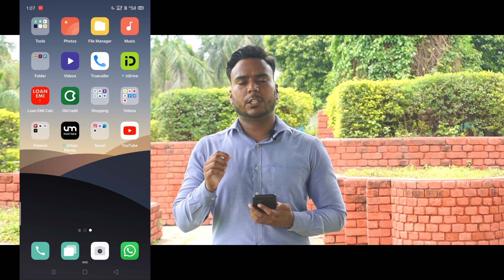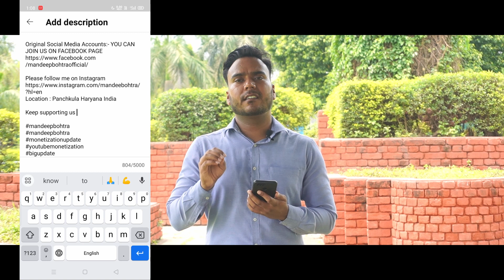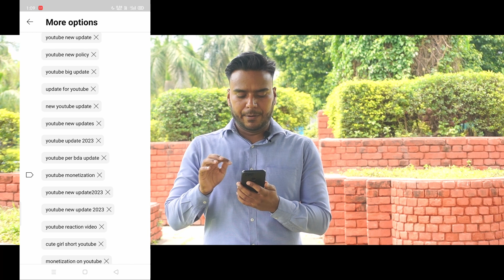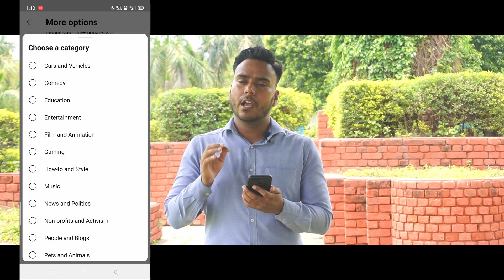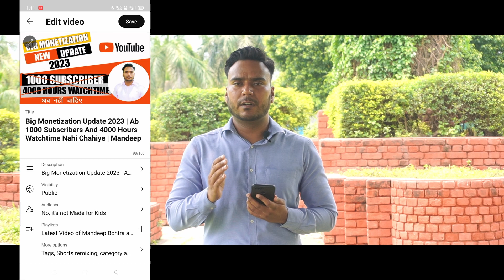Video Upload Karne Ka Sahi Tarika | Tags, Description, Title And Thumbnail Kaise Lagaye | Mandeep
Video Upload Karne Ka Sahi Tarika | Tags, Description, Title And Thumbnail Kaise Lagaye | Mandeep | What is the Correct way upload video

Hi Dosto
Aj main apko btauga ki ap kaise youtube support team ko contact kar sakte ho aur apke question Hindi m puch sakte ho

I'm giving every week most important and Useful video for you.

Original Social Media Accounts:- YOU CAN JOIN US ON FACEBOOK

Location : Panchkula Haryana India